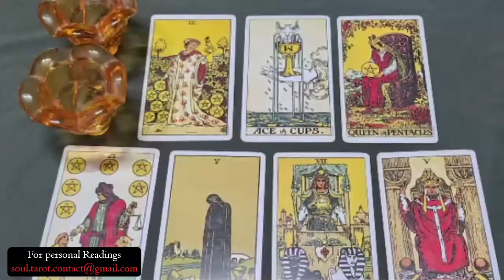VIRGO 🤭BRACE YOURSELF!😳 A LOVER WHO ONCE NEEDED TIME TO MATURE COMES IN WITH A SINCERE ENERGY❤️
Libra Love
Libra 2024
Libra today
Libra JULY